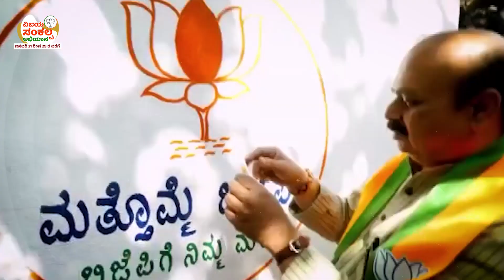ಸನ್ಮಾನ್ಯ ಮುಖ್ಯಮಂತ್ರಿಗಳಾದ ಶ್ರೀ ಬಸವರಾಜ ಎಸ್.‌ ಬೊಮ್ಮಾಯಿ ಅವರು ವಿಜಯ ಸಂಕಲ್ಪ ಅಭಿಯಾನದಲ್ಲಿ ಪಾಲ್ಗೊಂಡರು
ಸನ್ಮಾನ್ಯ ಮುಖ್ಯಮಂತ್ರಿಗಳಾದ ಶ್ರೀ ಬಸವರಾಜ ಎಸ್.‌ ಬೊಮ್ಮಾಯಿ, ಸಚಿವರು, ಶಾಸಕರು ಮತ್ತು ಪ್ರಮುಖರು ರಾಜ್ಯದ ವಿವಿಧೆಡೆ ಗೋಡೆ ಬರಹ ಬರೆಯುವ ಮೂಲಕ ವಿಜಯ ಸಂಕಲ್ಪ ಅಭಿಯಾನದಲ್ಲಿ ಪಾಲ್ಗೊಂಡರು.